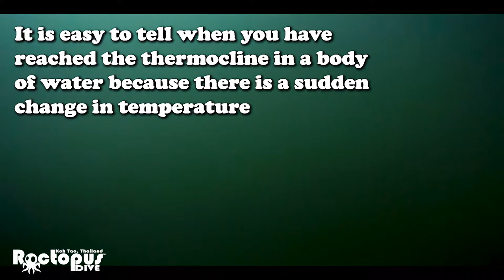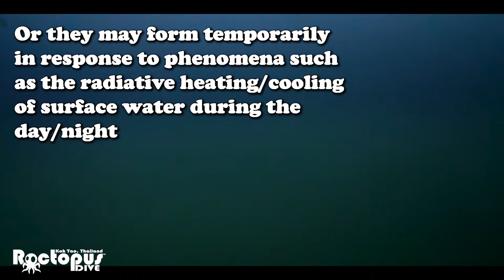What is a Thermocline? Here are Some Interesting Facts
Thermoclines are very important to divers as affect not only temperature but also visibility too.